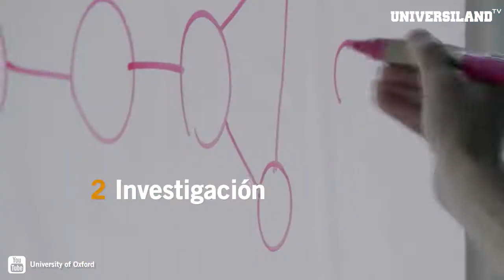Oxford, la mejor Universidad del mundo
¿Sabes por qué?
Universiland.com, el único medio exclusivo para universitarios.